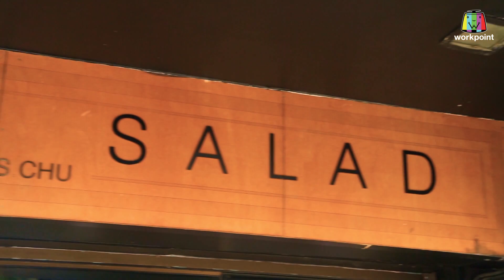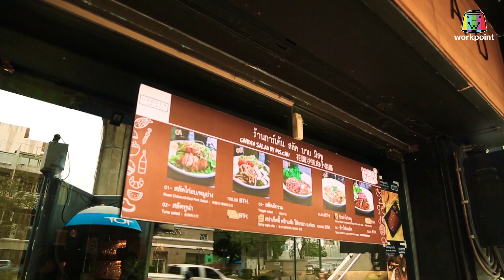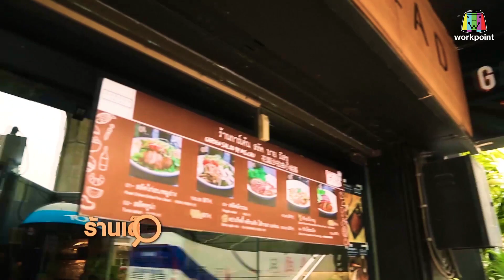ร้านเด็ดประเทศไทย | ครัวกรุงเทพ, Garden Salad by Ms.Chu | 8 ก.ค. 62